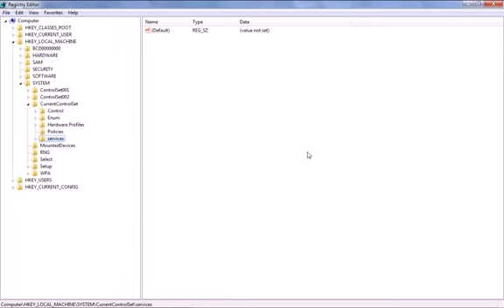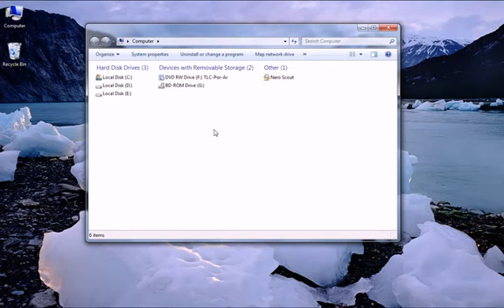حل مشكلة الفلاشة لا تظهر عند ادخالها في الحاسوب